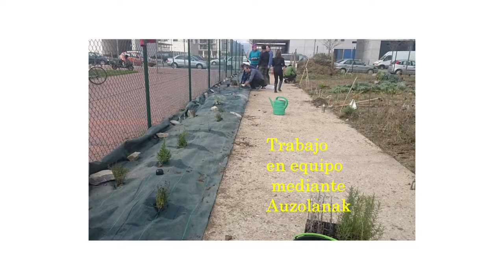A07 Ortubi. Nuevo huerto urbano en Zabalgana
Desde hace tiempo pedimos un segundo huerto en el barrio de Zabalgana, auto-gestionado, ecológico, abierto al barrio. Un lugar de encuentro de los vecinos, donde realizar actividades relacionadas con la naturaleza (cultivar, formación, re-utilización de materia orgánica, reciclaje,..). Tras el éxito de Zabalortu, a numerosos vecinos les gustaría tener un trocito de tierra cerca de sus casas, para disfrutar de su tiempo libre con la familia, amigos y , conociendo gente del barrio.
Aspalditik ari gara eskatzen bigarren baratze bat Zabalgana auzoan, nork bere kabuz kudeatua, ekologikoa eta auzoari zabalik egongo dena. Auzotarren topaleku bat, naturari loturiko jarduerak egin ahal izatek (lurra landu, heziketa, materia organikoa berrerabili, birziklatu...). Zabalortuk izandako arrakasta ikusirik, herritar askok nahiko luke lur puska txiki bat etxetik gertu, familiarekin eta lagunekin aisialdiaz gozatzeko eta auzoko jendea ezagutzeko.